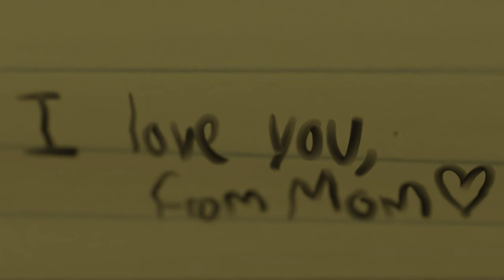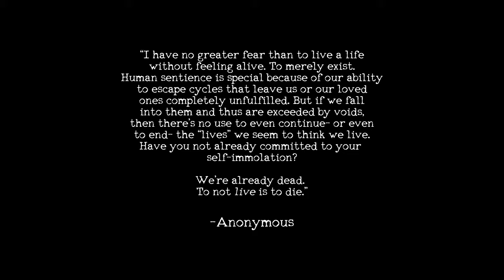This Is Jeffrey. (A Re-Telling of "Jerry" by Max Gilardi)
Jeffrey forgot to do his math homework AGAIN! Can he fake it till' he makes it? Or will he get detention with Bobby the Bully? Meanwhile, Jessica and Gabriella fight to the death for Karen's used lip gloss.